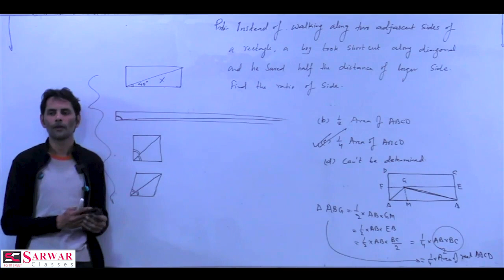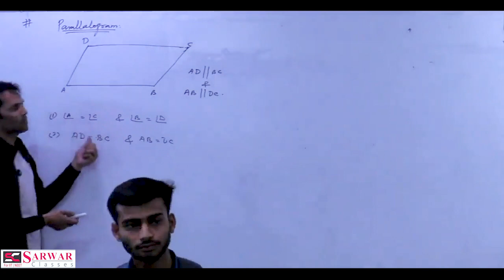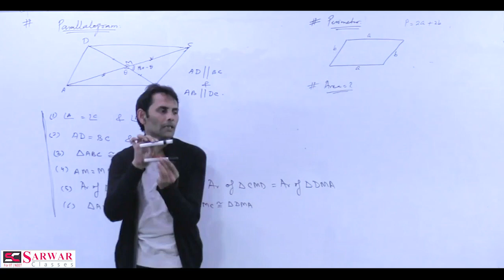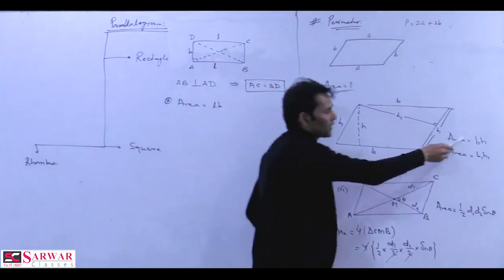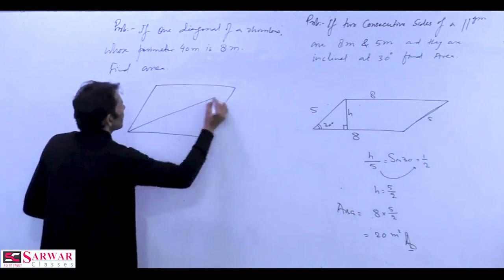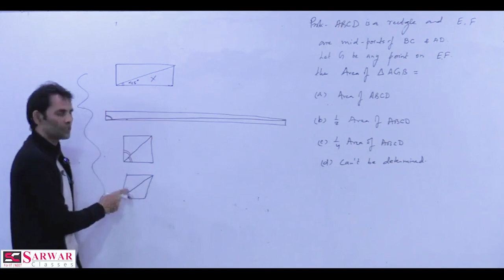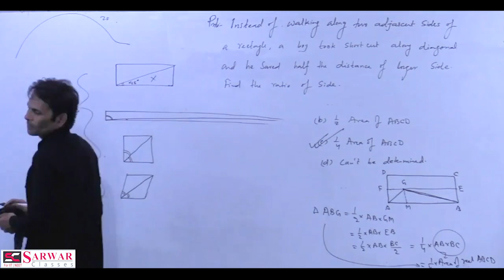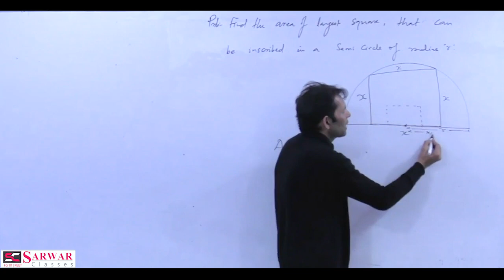AMU XI Entrance | Mathematics | Mensuration of Plane Figures | Quadrilateral | Class-X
Mathematics for AMU XI Entrance (Demo video, Direct from Classroom Program) | L-2 | Mensuration of plane figure

About Sarwar Classes:

Sarwar Classes is the premier institute for IIT | NEET | FOUNDATION  and known for result-oriented teaching and best Educators.
We do not only deliver lectures but we build capability in students to tackle any type of conceptual/Logical/Hard problems asked in exams.
Sarwar Classes is the only coaching that has produced consecutive 6 times RANK-1 in AMU XI Entrance.
In IIT-Advance we have given the AIR-756 (Mohd. Osama) in the general Category.
In NEET Sarwar Classes is the only institute in Aligarh which have given rank in Top-20. (AIR-19, Bhuvnesh Sharma in 2017)